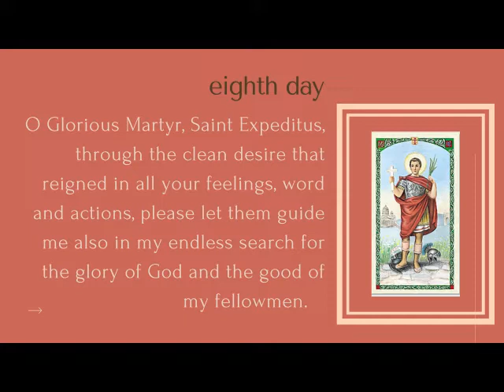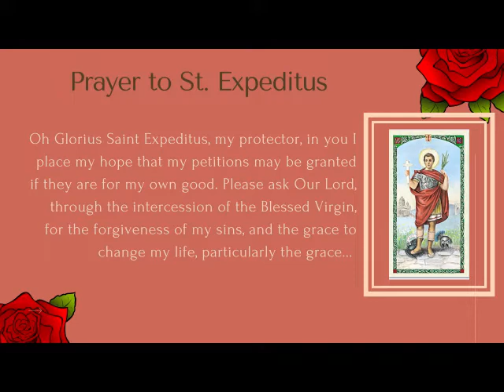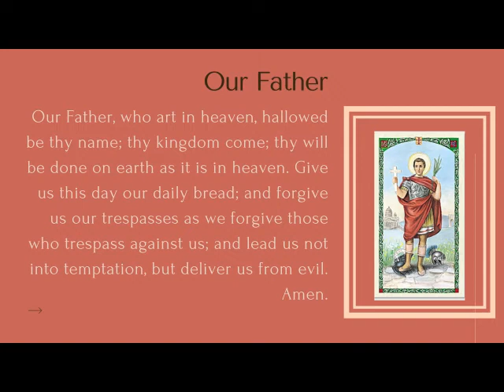Day 8 Novena to St. Expeditus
Intro Prayer

Lord Jesus Christ, I am heartily sorry for my sins. Grant me, therefore, pardon of my sins and the grace I ask of You through the merits of the sorrows of Your loving Mother and the virtues of Your martyr, Saint Expeditus.

Daily Prayer

O Glorious Martyr, Saint Expeditus, through the clean desire that reigned in all your feelings, word and actions, please let them guide me also in my endless search for the glory of God and the good of my fellowmen.

Concluding Prayer

O Saint Expeditus, my protector, in you I place my hope that my petitions may be granted if they are for my own good.

Please ask Our Lord, through the intercession of the Blessed Virgin, for the forgiveness of my sins, and the grace to change my life, particularly the grace of (mention request here…) and I promise to follow your example and propagate this devotion to you.

Pray three Our Fathers in honor of the Most Holy Trinity.

Pray one Haily Mary in Honour of Our Lady of Sorrows.